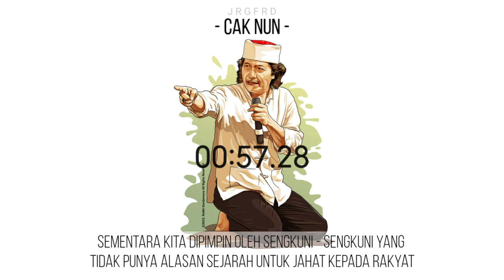Story Wa Cak Nun - Pemimpin Indonesia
Pesan Untuk Pemimpin Indonesia

 Atas dasar apa kalian kejam kepada Rakyat Mu sendiri, kenapa begitu kejamnya kalian kepada Rakyat Mu sendiri.